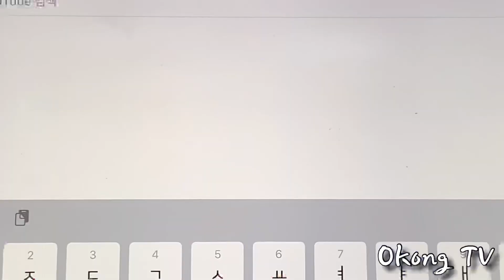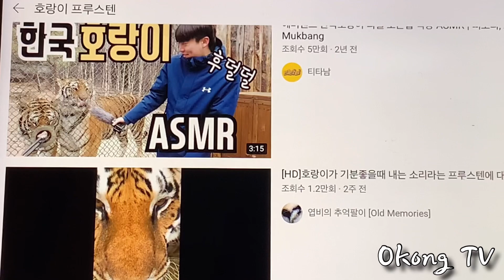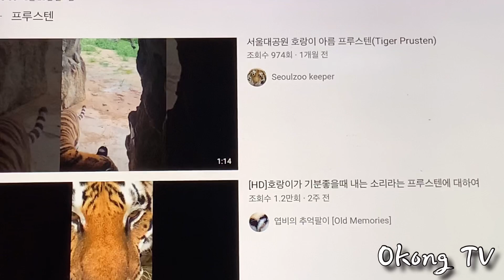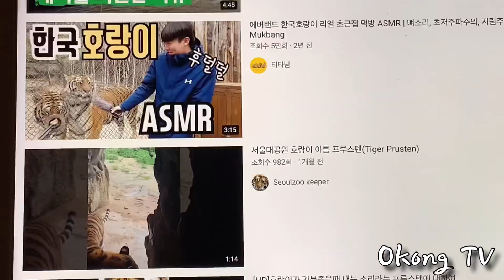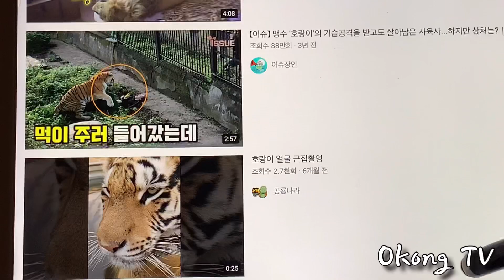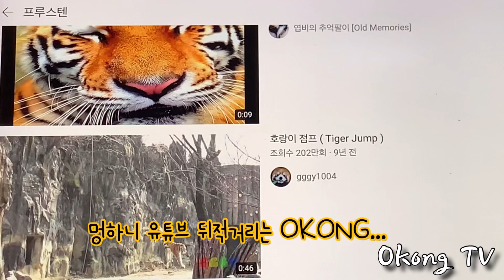[에버랜드 호랑이] 프루스텐 ASMR.. 웃음주의! 혼자 보세요..(라이브 방송으로 시작된.. 오두방정 업그레이드 깨방정버전!)S.Korea Everland Tiger Valley